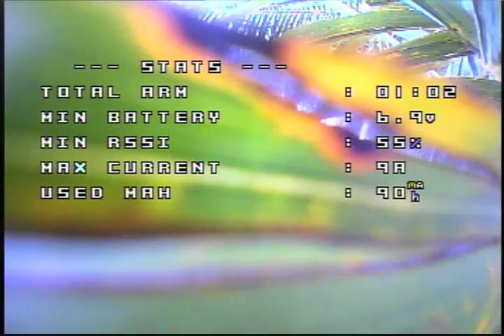Palm "Tree" huger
One of my very first flights using a FPV system and a Mobula7 whoop type drone.